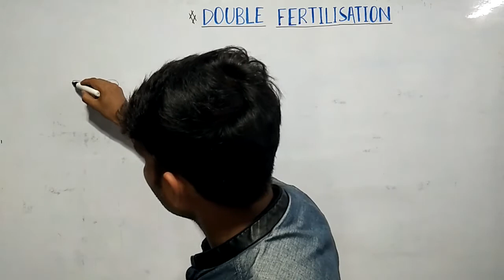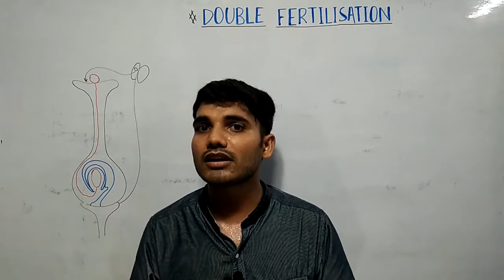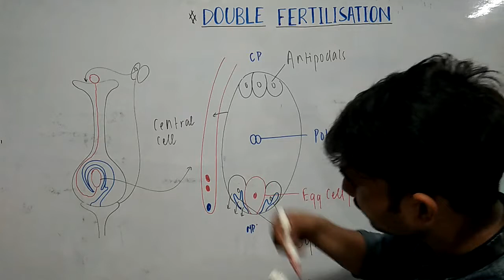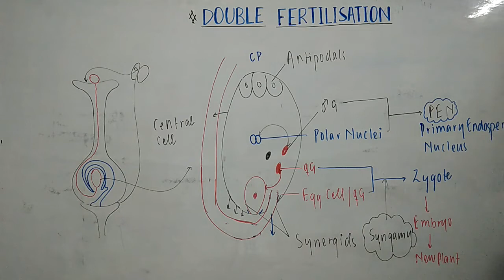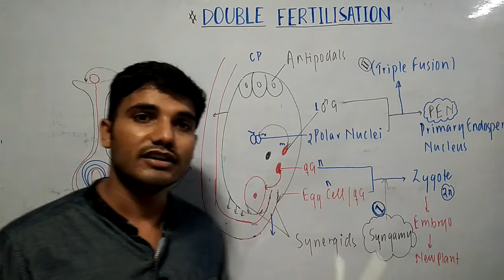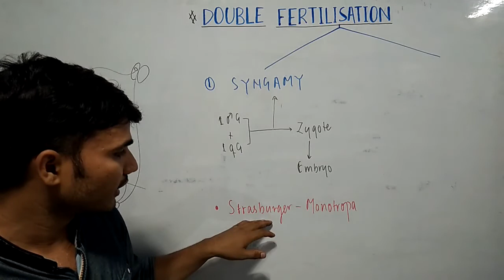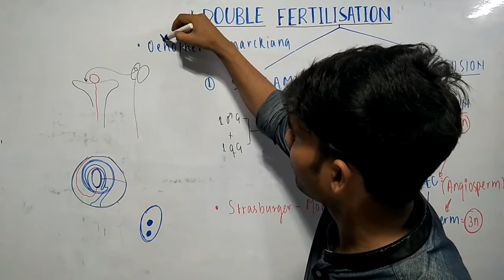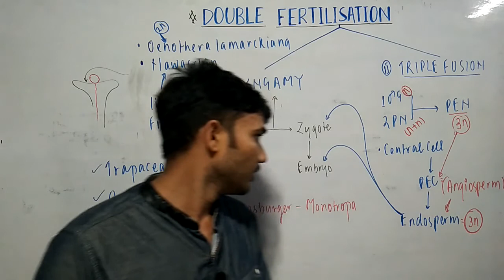double fertilization in flowering plants, syngamy and triple fusion